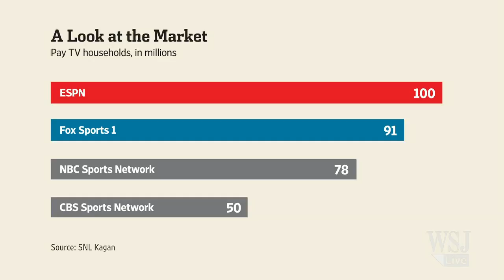Can Fox Sports 1 Take on ESPN?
Fox Sports has a new 24-hour cable network that it hopes can take on ESPN's moneymaking machine. WSJ Media and Marketing reporter Amol Sharma joins MoneyBeat. Photo: AP.